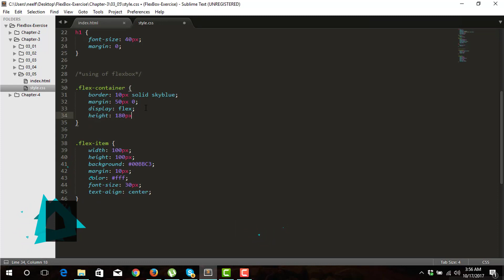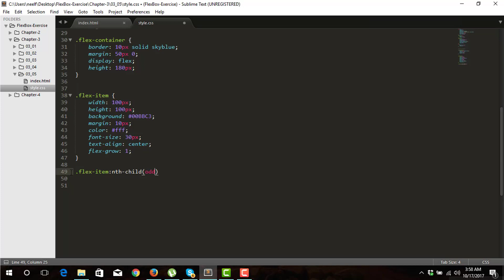3.4 - align-self | FlexBox Bangla Tutorial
CSS Flexbox Tutorial | Learn CSS3 FlexBox | FlexBox Basics | FlexBox Advanced | Flexbox Layout | Flexbox Bangla Tutorial | Advance CSS bangla Tutorial | align-self | align self

KuthiDevs Learning:
We have a vision to create an open community of quality web designers and developers. That's why we started sharing our knowledge through our FREE videos, blogs, articles and open source stuffs. We believe education should be open for all.